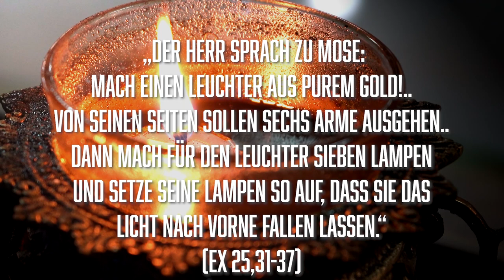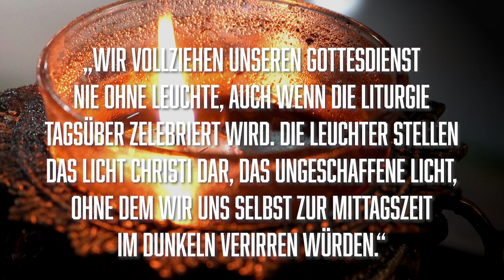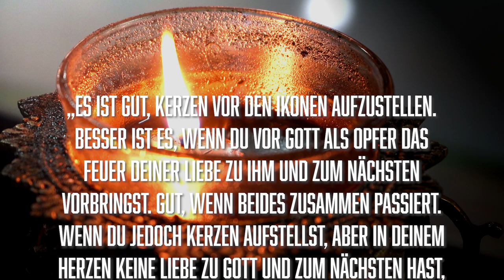Die Verwendung von Öllampen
Welchen Sinn haben die Öllampen in den Orthodoxen Kirchen und woher kommt diese Tradition? Sind diese auch beim häuslichen Gebet verwendbar und wenn ja was gilt zu beachten?

Christ.-orth. Informationszentrum
IBAN: DE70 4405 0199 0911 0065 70
BIC: DORTDE33XXX